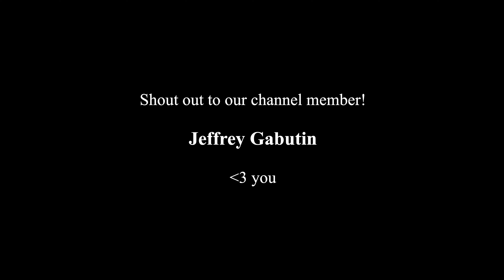EX-GANG MEMBER LED TOUR OF CASCO VIEJO | We left early 😳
Location: Casco Viejo, Panama City, Panama
Recorded: January 7, 2023
Vlog 91

Today we set out to take an ex-gang member-led tour of Casco Viejo. However, when we showed up, our contact stopped messaging us on WhatsApp.

We left and walked around the city for a while before returning to the Airbnb to hide from the rain.

Good news however, the guy messaged us back saying that the other people on the tour did not want to do the gang tour. So we met him at around 6 pm for the tour. It started off ok, but it quickly became very sketchy.

We thought that the tour was about things that happened in the past, but our guide took us out of Casco Viejo into the slums, and started talking about CURRENT gang wars that were happening. He showed us some spots where there were drive-by shootings just the other day.

Matt staged a fake call, and we got out of there.

We hope you enjoy the vlog, and we are excited to show you more of Panama over the next few days!

Chapters:
0:00 Intro
0:13 Walking to the American Trade Hotel
0:44 We got stood up :(
1:30 Back to the Airbnb
2:45 The ex-gang member texted us back!
3:10 The gangs of Casco Viejo
4:31 WE GOT OUT OF THERE
6:16 Bloopers